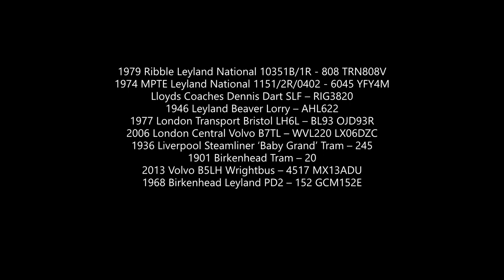Wirral Bus & Tram Show 2022 10:00-10:40 - The show begins and buses keep on arriving - 02Oct2022